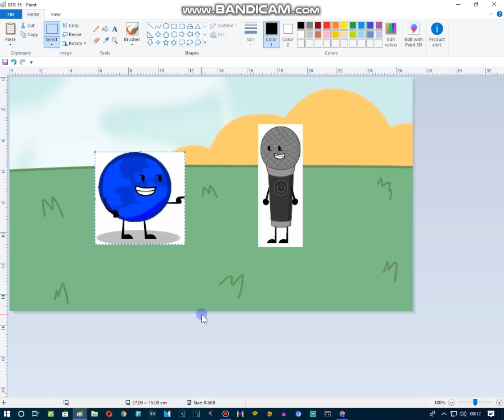Blue Planet Grounds Microphone And Gets Grounded REMAKE